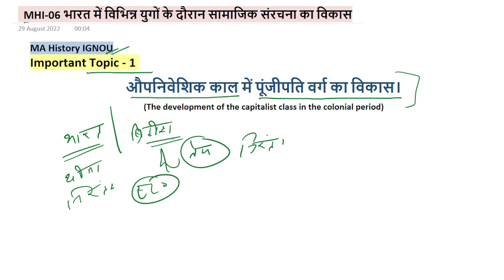MHI-06 : औपनिवेशिक काल में पूंजीपति वर्ग का विकास || MA History IGNOU || Imp.Topic-1 || The E Nub